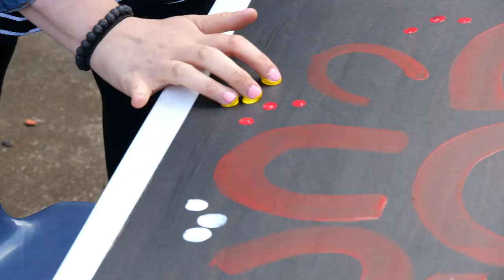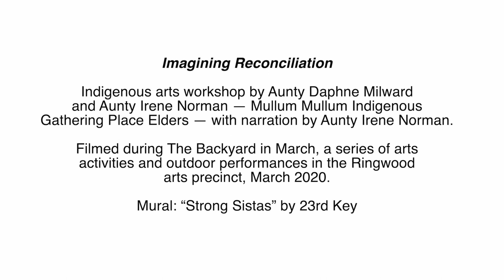Imagining Reconciliation - arts workshops with Aunty Daphne and Aunty Irene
Aunty Irene Norman, Elder and artist from Mullum Mullum Indigenous Gathering Place (MMIGP) reflects on the arts workshops she runs with Aunty Daphne Milward.

The video features footage from their workshop on International Women's Day earlier this year for The Backyard in March in Ringwood overlooked by a giant mural featuring women from the MMIGP community painted by street artist 23rd key.